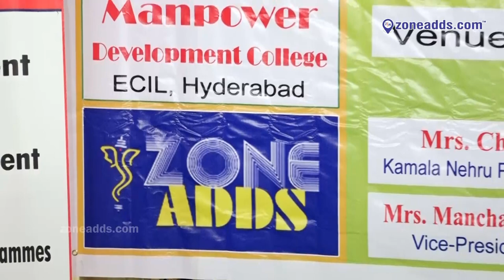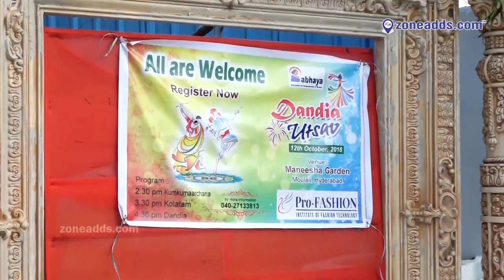Dandiya Utsav || Abhaya || Pro- Fashion || ECIL || zoneadds.com